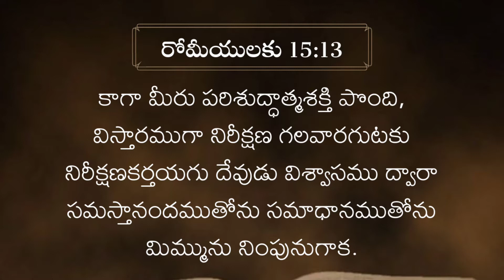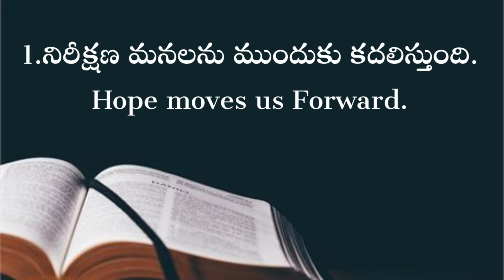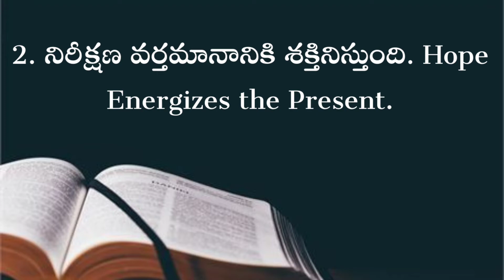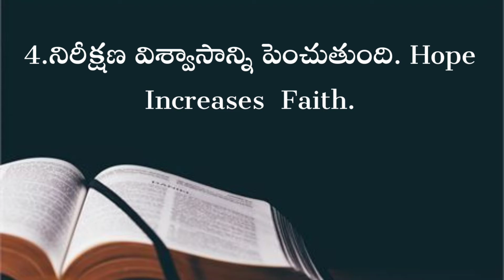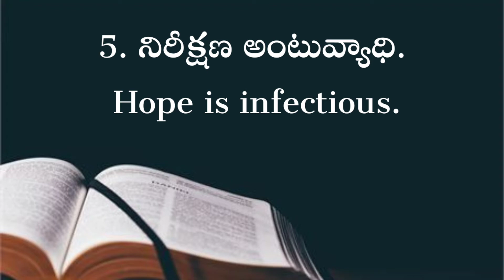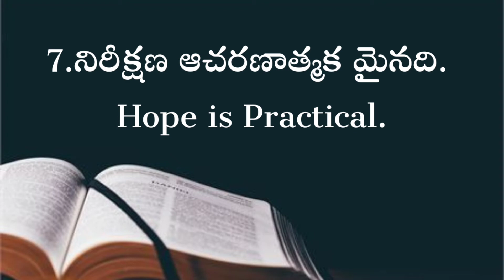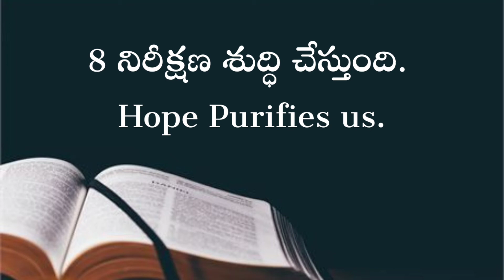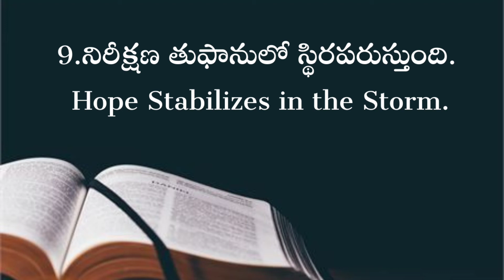మీ జీవితాన్ని పూర్తిగ మార్చే విస్తారమైన నిరీక్షణ గూర్చి ఎప్పుడైనా విన్నారా?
మీ ప్రార్థన అవసరతలకై సంప్రదించవలసిన మా చిరునామా
Rev.S.Anand,
Jesus Loves Full Gospel Church,
Nizamabad,
Mubaraknagar,
Behind Vijay Public School,
Kanteshwar Post,
Nizamabad,
T.S.India- 503002.

Santi Anand
ICICI
Swift Code: ICICINBBCTS
IFSC Code: ICIC0006531
MMID: 9229010